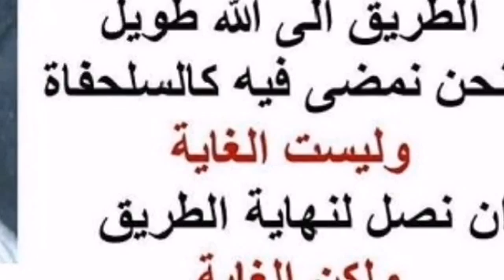13-255 هل يجوز دفع مال الزكاة إلى رجل غني يحج به أو يعتمر تأليفاً لقلبه .؟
هل يجوز دفع مال الزكاة إلى رجل غني يحج به أو يعتمر تأليفاً لقلبه .؟

السائل : رجل عنده زمال كاة هل له أن يعطيه لرجل لا يحتاج زكاة ولكن يمكن إذا أعطاه إياه أن يتصرف به كالذهاب إلى العمرة أو إلى آخره فسوف يتآلف قلبه فهل هو من باب المؤلفة قلوبهم يعتبر ؟
الشيخ : هل هو غني أو فقير ؟
السائل : هو وسط يعني ليس فقيرا .
الشيخ : ما أفهم وسط بتقول لي غني أو فقير ؟
السائل : ليس فقير ولكن ماله لا يكفيه أن يذهب بنفسه إلى العمرة .
الشيخ : لا تتلفظ في موضوع العلم بالألفاظ السياسية التي يمكن جذبها يمينا أو يسارا ليس فقيرا إذا هو غني .
السائل : غني نعم .
الشيخ : فإذا لا يجوز .
السائل : حتى لو من باب تأليف القلوب ؟
الشيخ : أنا أعرف المؤلفة قلوبهم سيدنا عمر رضي الله عنه ألغى هذا المصرف لأنه قال لم يعد للإسلام حاجة للمؤلفة قلوبهم ، المقصود أنا لا أرى أن هذا منسوخ ولكن أرى أن هناك من هو أحوج من ذلك من الفقراء والمساكين ، والسلام عليكم .